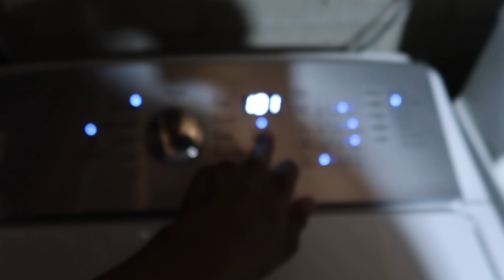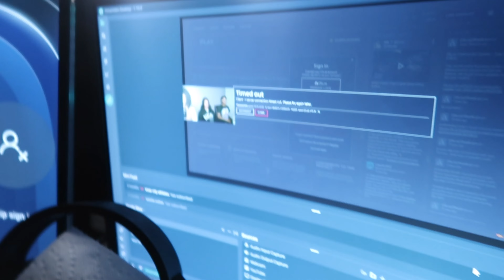I TOLD HIM THE BLUNT WAS LACED PRANK!!! *GONE WRONG* (pray for me)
——Changing The Game With A Camera———